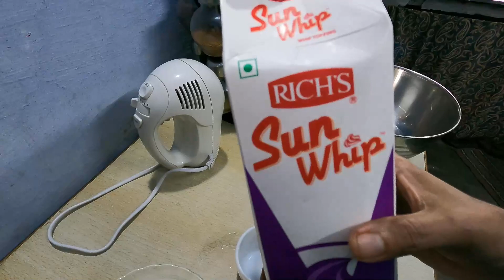നിങ്ങൾ request ചെയ്ത tasty Butterscotch cake